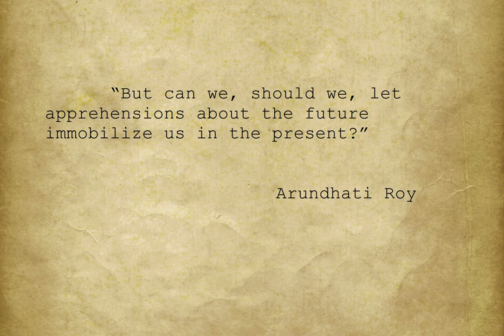Ashly Lorenzana Teddy Roosevelt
Цитатки